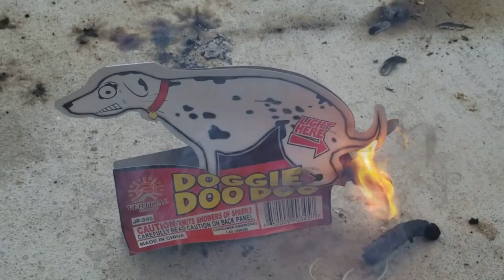Scoutcrafter's "C" Clamp Challenge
My entry for the Scoutcrafter “C” Clamp Challenge.
I am missing portions of how I restored these “C” Clamps due to my move. I have been diligently packing my shop and house to return to Michigan. My father and friend Kevin are currently searching for a home for my wife and I.  My hope is to find a new shop and produce some videos.

In the instance we include copy written material it is done so with consent of the owner.